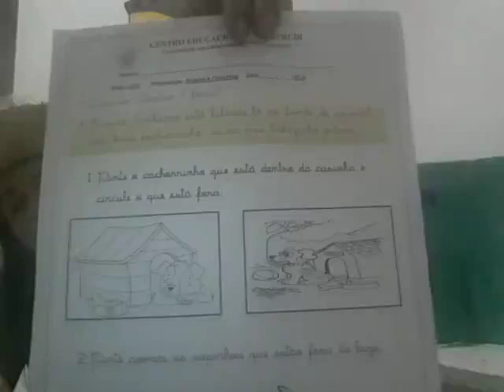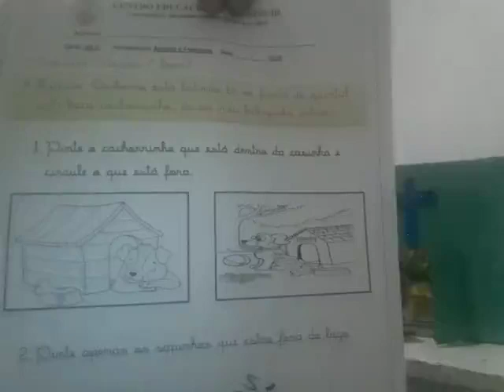Infantil IV - MATEMÁTICA 18/06/2020